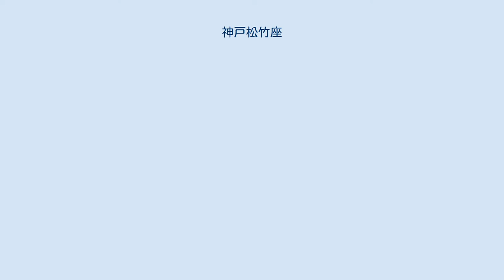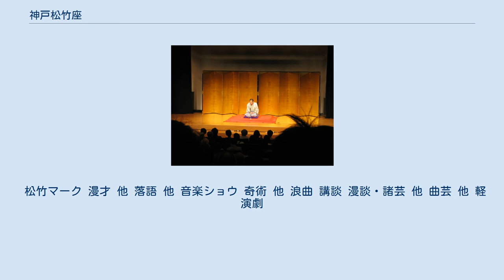神戸松竹座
神戸松竹座（こうべしょうちくざ）は、神戸市兵庫区新開地（住居表示は福原町）にあった劇場。
映画館。
演芸場。
松竹直営。
 「神戸松竹座跡」の説明板 （2019年1月3日） 新開地本通りの市電通りより北に位置した、鉄筋コンクリート造地上3階地下1階建の洋風建物。
松竹が洋画上映館の松竹座チェーンを形成すべく、大阪道頓堀の他、京都・神戸・名古屋・東京に松竹座を開設していた一環として建てられたもので、当初は洋画興行を行っていた。
また、当時松竹座では洋画上映の他に松竹楽劇部のアトラクションを併設していて、神戸松竹座にも松竹楽劇部によるレビューが興行されていた。
このため、舞台とオーケストラ・ピットが存在した。
 戦後もしばらくは映画興行を行っていたが、1959年1月1日に演芸場に転換した。
新開地自体の地盤沈下や、演芸ブームの終焉などが重なり、興行成績が悪化して1976年9月下席をもって閉館、廃座となった。
建物が取り壊された後、敷地は第三者の手に渡り、パチンコ店が建っている。
 2018年7月11日に、神戸で当館以来42年ぶりの演芸場としてオープンした神戸新開地・喜楽館は、当館跡地の筋向い、やや南側に立地しており、喜楽館の開館を控えた2018年7月8日には当館の跡地近くに説明板が設置された。
 松竹マーク 漫才 他 落語 他 音楽ショウ 奇術 他 浪曲 講談 漫談・諸芸 他 曲芸 他 軽演劇